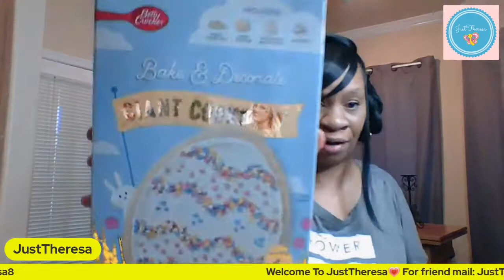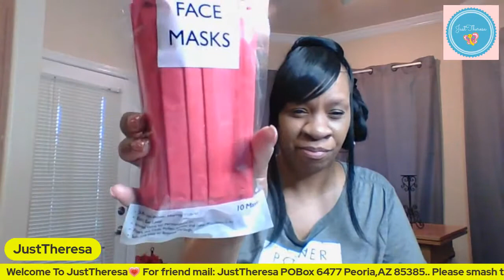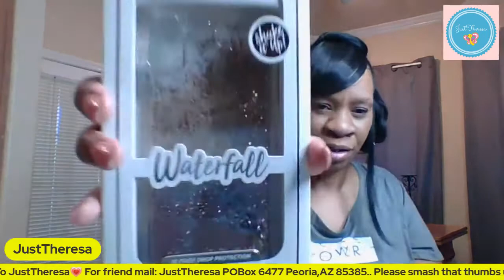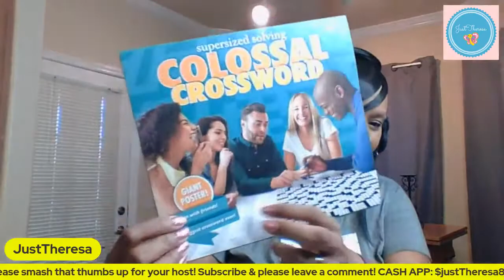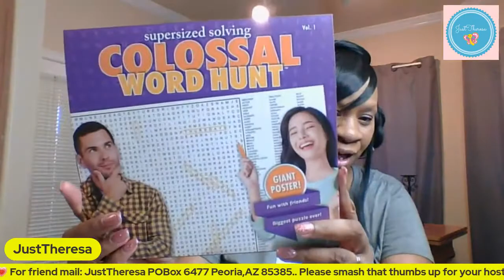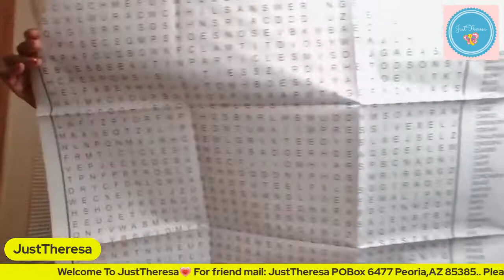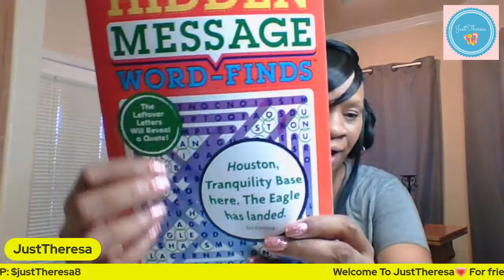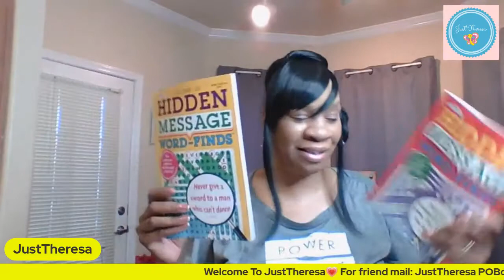BRAND NEW FINDS AT THE DOLLAR TREE!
I hope you enjoyed my brand new finds at the dollar tree video!

I hope you enjoy my video! Please leave me a comment on what you like!

Come join me every Sunday for "Drop the link day" Friday 2pm Eastern time. Where you
get immediate results to help grow your channel!

To send me friend mail:
JustTheresa

XOXO